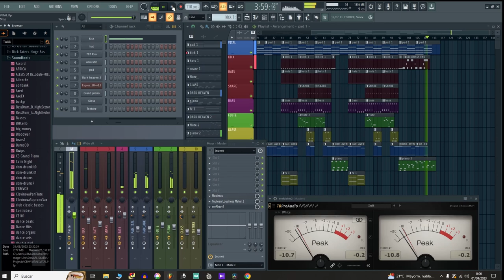FLStudio 21 " VITAL" CBM 2023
Track Demo FLStudio
Synth : VITAL
P-2023 CBM